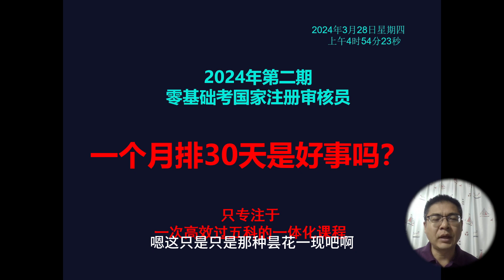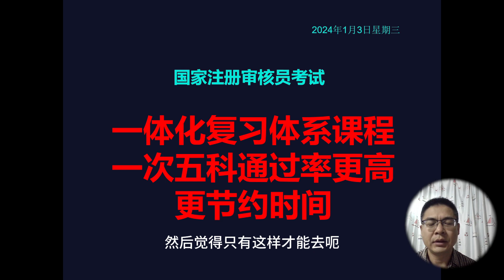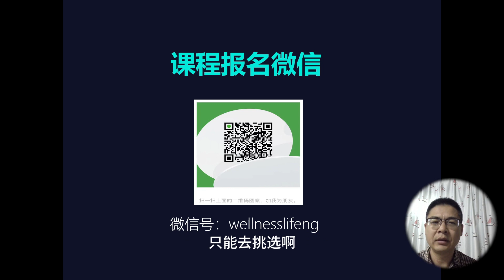2024年注册审核员考试：一个月排30天是好事吗？